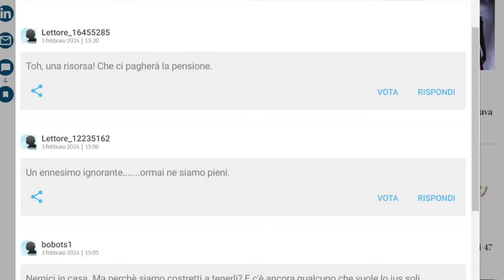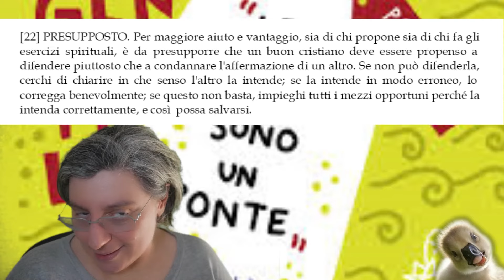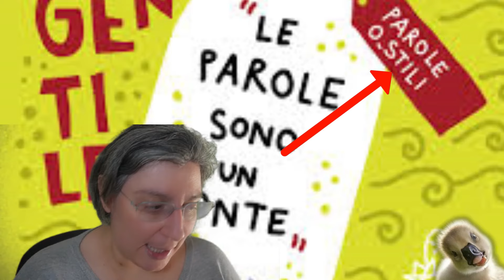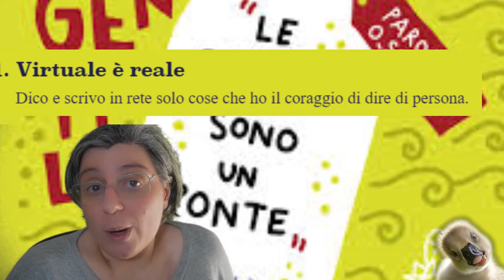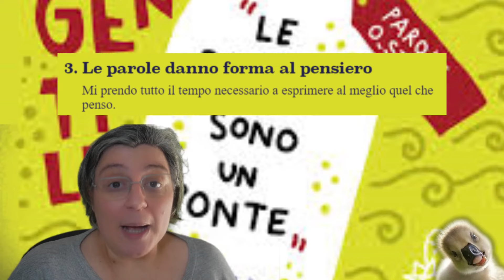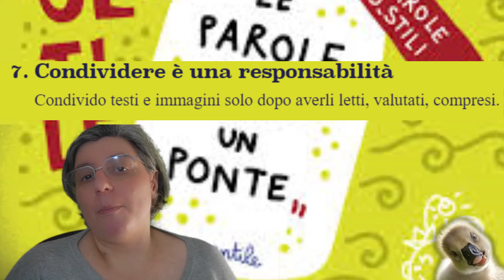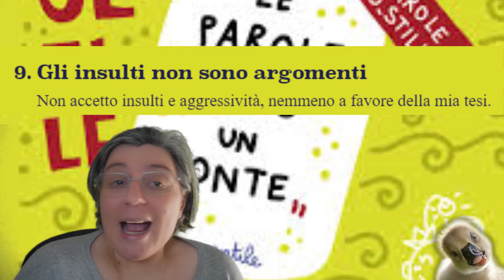Piccole riflessioni per una buona comunicazione sui social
Cari tutti del canale,
ecco un video che volevo fare da tempo.
Mettete un like se il video vi piace, commentate (anche e sopratutto per critiche e consigli) e condividete.
Ps. Spero commentiate numerosi perchè l'argomento merita.

CAPITOLI
0:00 – Intro
02:37 - Presupposti
03:47 - Parole O_Stili
10:47 - Conclusioni e saluti